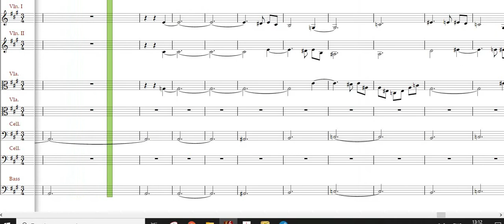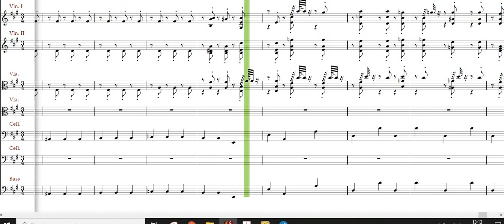Brahm's No.2 Op 73 Adagio Non Troppo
The first of four movements by Brahms. This score animation only shows the strings but I'll put up the other sections if I get a request. Also, if you wish, I can slow it down for practising along with it. You can, of course, slow the video from YouTube (on phones, its the three vertical ellipsis points or dots, and select playback speed. However, the quality suffers, so it would best if I slowed it down. Also, another nice thing is to use your smart TV to look at YouTube on a big screen. You can do this from the TV or just use Bluetooth from your phone to connect up.